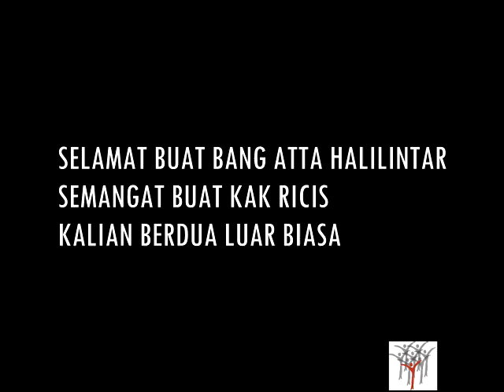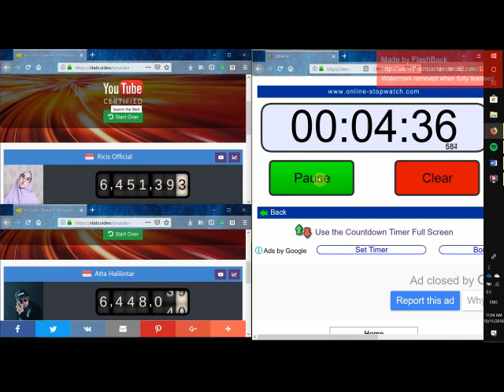WOW !!! JUMLAH SUBSCRIBER ATTA MELAMPAU RICIS OFFICIAL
Selamat buang bung Atta Halilintar buat pencapaiannya...
Semangat buat kak Ricis, terus berkarya.. biar bisa balap bung Atta
Kalian Berdua luar biasa !!!

Salam kompak